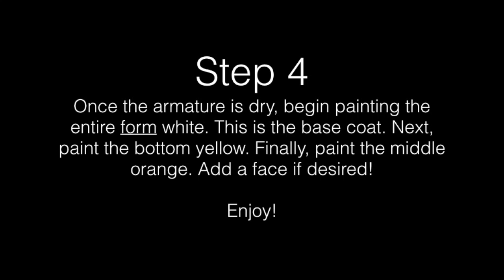Candy Corn Sculpture Art Tutorial - Art With Trista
Make a paper cache candy corn sculpture with this fall art activity.